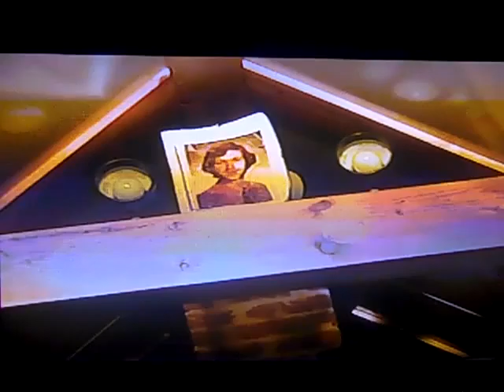MEDITATION USING A DOOR HANDLE!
HOW UTILIZING A DOOR HANDLE CAN INCREASE THE PRACTICAL USES OF MEDITATION